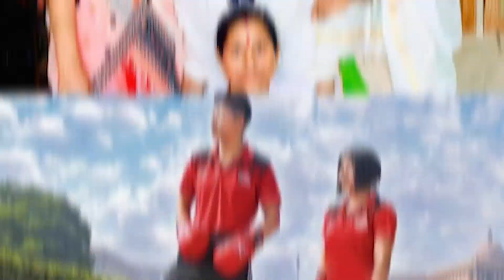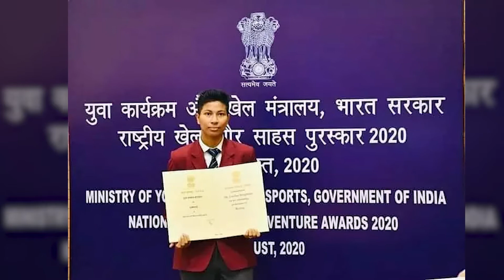Lovlina Borgohain Athlete Lifestyle 2021, Family,Age, House, Car collection, Biography & Net Worth 0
Lovlina Borgohain became a star after winning a medal in Tokyo Olympics. but still there are many people who don't know too much about Her.

So If you are willing to know about the lovlina borgohain weight category, lovlina borgohain which state, lovlina borgohain medal, lovlina borgohain age, lovlina borgohain arjuna award
and lovlina borgohain achievements then watch this video till the end.

In this lovlina borgohain biography video we will also discuss lovlina borgohain bronze medal. you will also come to know about  lovlina borgohain belong to which state, lovlina borgohain boxing category, lovlina borgohain cash rewards and all other lovlina borgohain details.

So watch this video till the end to know Lovlina about Borgohain lifestyle,  lovlina borgohain education qualification and lovlina borgohain in hindi.

Thanks